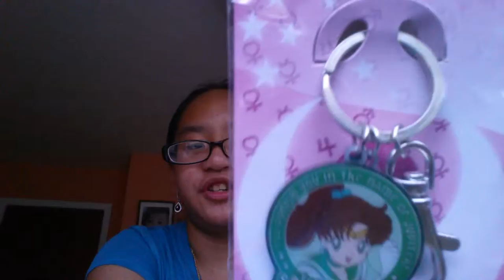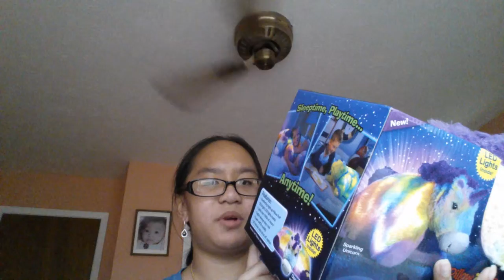Birthday and Shopping Haul!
I swear I am not trying to brag in  any way shape or form please know that.  My mom was just in a really good mood and said go ahead spend your money.